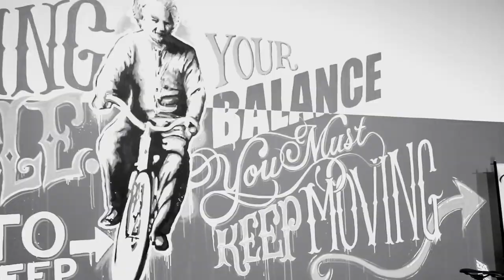Fuji Norcom Straight - Liz Blatchford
The build of my new FUJI Norcom Straight TT bike. Thanks Fuji, Ben at Pave Cycles on the Gold Coast for the build. So stoked to have my new frame kitted with Shimano 11 speed Di2, C50 training wheels and my trusty ISM time trial saddle.